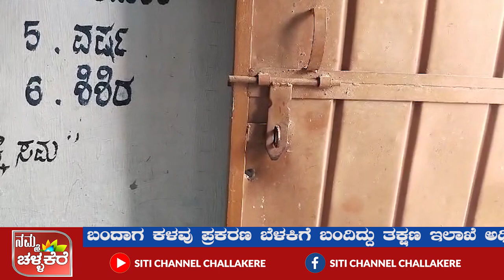ಅಂಗನವಾಡಿಯಲ್ಲಿ ಇದ್ದ ಕುಕ್ಕರ್ ಪಾತ್ರೆಗಳನ್ನು ಕದ್ದ ಕಳ್ಳರು